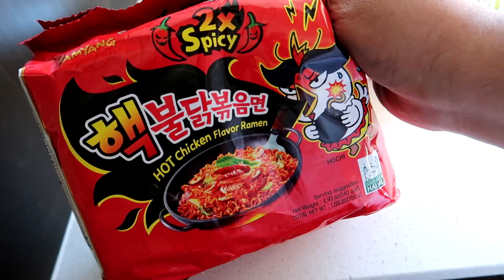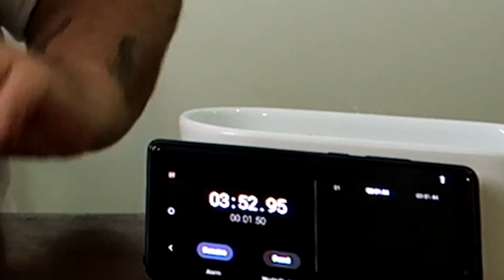I DID THE SPICY NOODLE CHALLENGE! 🥵 🥵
HOLY MOLY THIS WAS HOT! 🥵 🥵

Put in the comments other challenges i should try!

Should i do some LIVE on Twitch? 🤔

✔️ USE CODE SOLEKEFS IN THE FORTNITE ITEM SHOP!

✔️ Follow Mindfreak